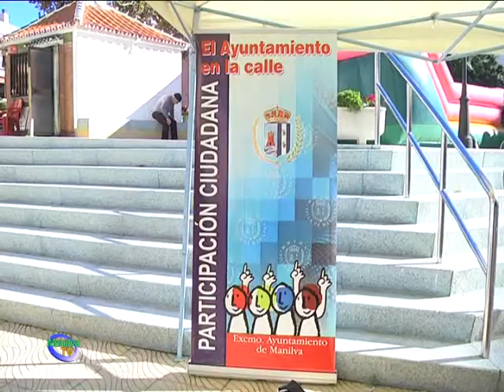NUEVAS INICIATIVAS PARA DINAMIZAR EL COMERCIO LOCAL.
Dentro del programa de actividades impulsadas desde alcaldía a través de las delegaciones de juventud y participación ciudadana, bajo el nombre de "Domingos en Manilva", se iniciaba este fin de semana las iniciativas que se prolongarán durante los próximos meses.

Desde las doce del mediodía grandes y pequeños pudieron disfrutar de diferentes iniciativas como el juego de la Búsqueda del Tesoro en familia, Castillos Hinchables y Animación Infantil.

También se repartieron 220 tapas de arroz, con unos vales que se obtenían en los bares al pedir una consumición.

Esta iniciativa tiene por objetivo el apoyo a los hosteleros del núcleo de Manilva, como indicó el primer teniente de alcalde, Emilio López.

Las actividades dentro de esta nueva iniciativa continuarán de manera indefinida, al mano, hasta el mes de junio, según indicó el alcalde de Manilva, Diego Urieta. El próximo domingo 14 de diciembre a partir de las 12 del mediodía con juegos populares, Castillos Hinchables, Puestos de Turrón y Artesanía y Cine Infantil.

El alcalde de Manilva, Diego Urieta, también estuvo presente en la inauguración el pasado sábado de las actividades navideñas en el término, que se pusieron en marcha en la plaza Vicente Espinel con un arroz inaugural, castillos hinchables y actuación infantil.

El próximo fin de semana, este programa continua con castillos hinchables, animación infantil y merienda con tortas fritas, el viernes 12 de diciembre en la plaza Miramar del Castillo de la Duquesa a partir de las cuatro de la tarde.

Por último recordarles, que el sábado 13, el Bar Heaven, junto al arco de entrada del Puerto de la Duquesa, tendrá animación infantil con personajes Disney y puestos navideños a partir de las seis de la tarde.